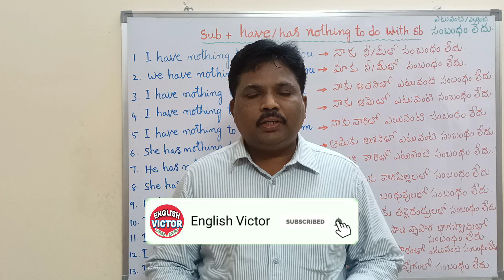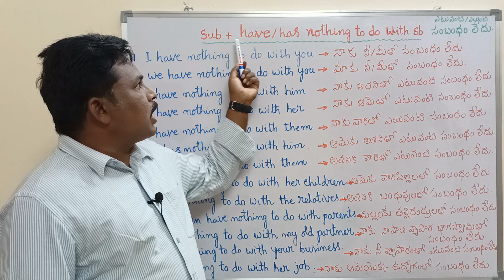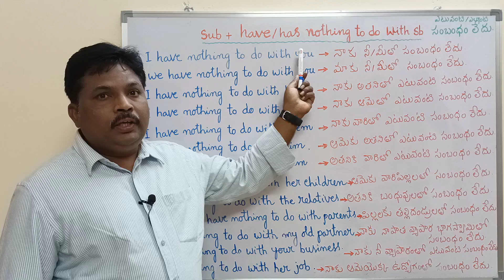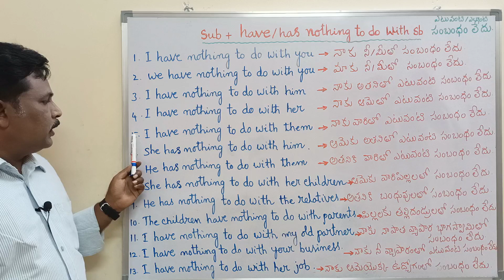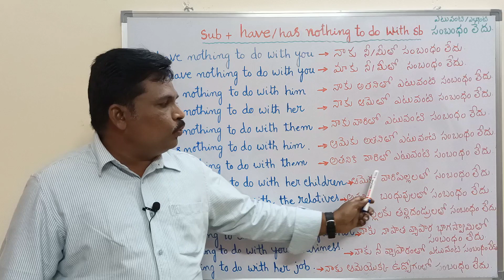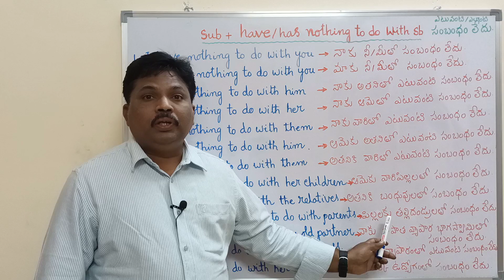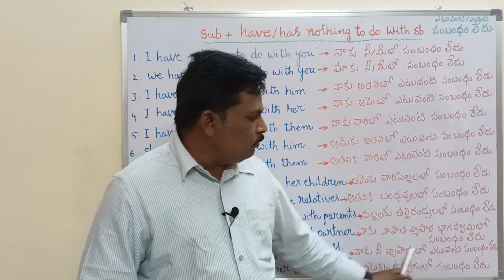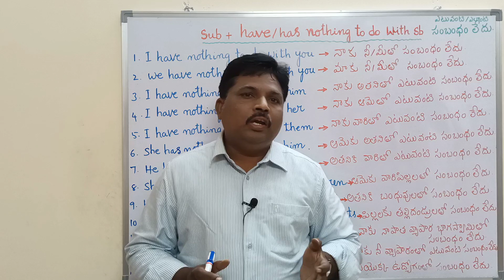Spoken English || I have nothing to do with somebody || by Dr. Sudhakar Dara.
Hi viewers,
This video is about the usage of the spoken expression " I have nothing to do with you" in Spoken English. It gives detailed explanation about the usage of above expression. It also covers the explanation with plenty of examples.